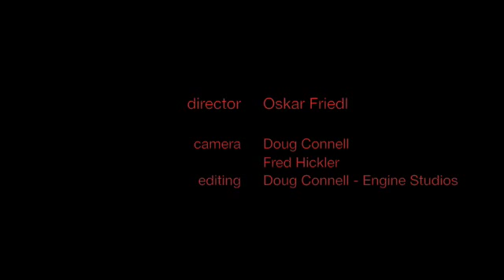ZHOU BROTHERS live in Rockford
ZHOU BROTHERS - Divergent Minds - live painting performance at the Coronado Theater in Rockford IL - Music by Rick Nielsen and Donald Fraser - directed by Oskar Friedl